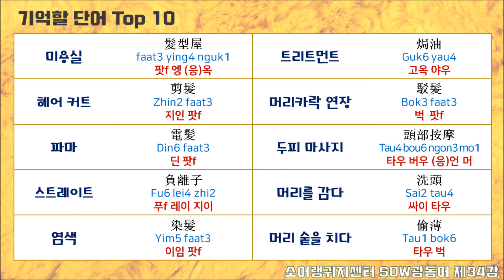SOW소어랭귀지센터 광동어 34강 미용실｜SOW 慧祈語言中心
“머리 숱 좀 쳐주세요”

에 있는 동영상을 참조해주세요!
궁금한 점이 있으면 댓글을 달아주세요.
감사합니다^^
카톡ID : streamwisdom

✿✿✿✿✿　慧祈語言中心(SOW) ✿✿✿✿✿

慧祈語言中心成立於1999年12月，為一所重視語言及文化教育的語言學校。

承蒙近年多位資深教師加盟，教授的語言類別日益增多，現已增設不少新編課程，包括日語、韓語、英語、法語、西班牙語、普通話、廣東話、德語、意大利語。

截至2018年6月為止，本中心報讀人數已超過7500人。除了為香港學生提供多種外語課程外，亦為來自日本、韓國、泰國、印度、尼泊爾、菲律賓、美國、澳洲、台灣及內地等地的學生提供語言課程，學生人數穩步上升。本中心的基本語言課程分為初、中、高級，另外更因應不同的職業、年齡及學習需要，開設個人班、兒童班及公司自組培訓班，另外亦設多種語言翻譯服務，盡已所能為大家提供切合各位需要的課程。

✿✿✿✿✿ 課程資訊及優惠 ✿✿✿✿✿

✿✿✿✿✿　慧祈出版社　✿✿✿✿✿

地址：香港九龍佐敦吳松街191號突破中心5樓
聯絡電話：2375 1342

SOW Language Center / SOW Publishing
Address: 5/F., Breakthrough Centre, 191 Woosung Street, Jordan, Kowloon, Hong Kong

❥ 加我們的 Facebook 和 Instagram 得到最新資訊及優惠

✿✿✿✿✿ 推薦影片 ✿✿✿✿✿

4國語言 ( 普, 英, 日, 韓) 宣教用書【跨文化宣教語言工具書】| SOW 慧祈語言中心

【快速記五十音】5分鐘極速學50音順序 | 日語正確發音教學 | 基礎必學 PART 1 | 香港人 SAAII 廣東話教你 【快速記五十音】

✿✿✿✿✿ 導師頻道 ✿✿✿✿✿

ソウ　広東語
香港式　広東語